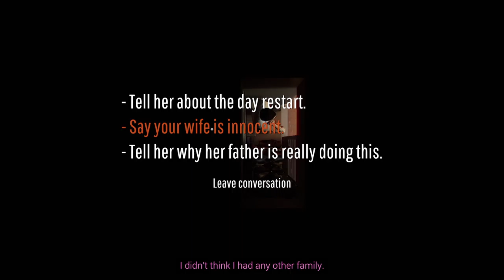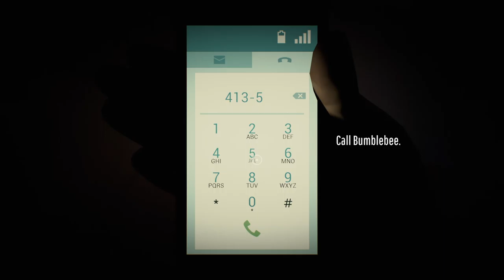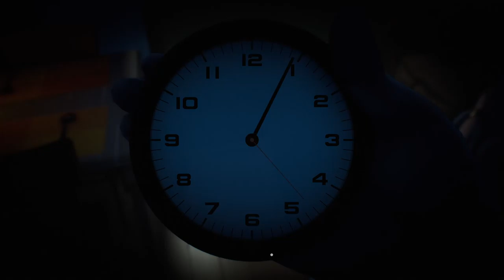TWELVE MINUTES | Ep.6 - Xbox Series S gameplay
Gameplay episode 6/8

-Things are coming together in good time. I did have to cut some videos because i was trying everything.